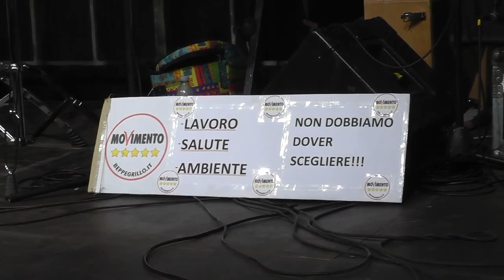MoVimento 5 Stelle Piemonte - Beppe Grillo a Novara